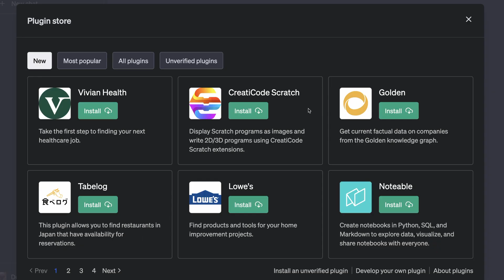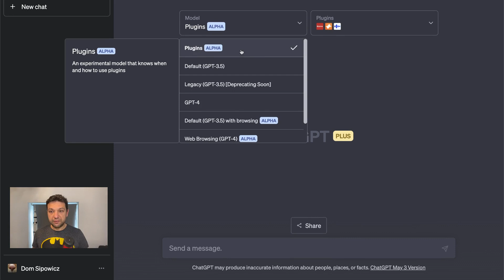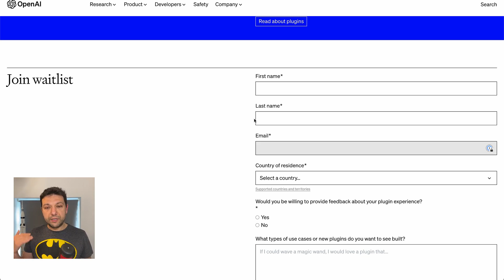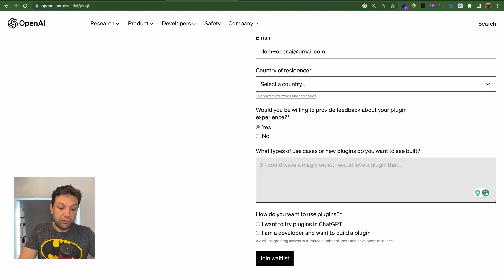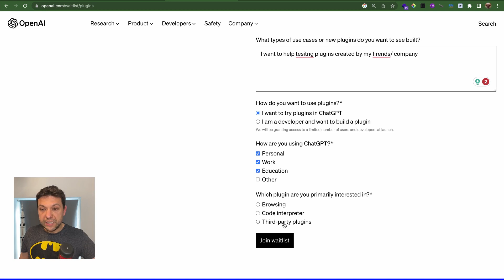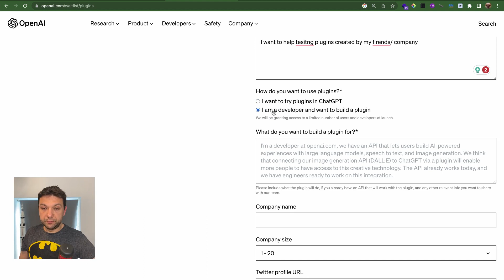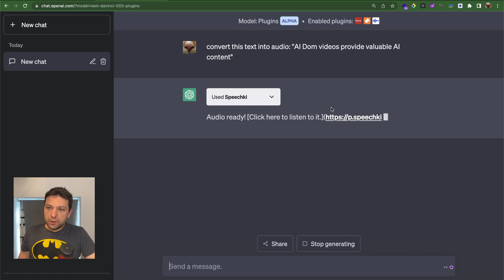How to get ChatGPT plugins access? STEP by STEP +DEMO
Learn the step-by-step process of accessing OpenAI's ChatGPT plugins and joining the coveted waitlist. In this video, I'll reveal tips to maximize your chances of getting access to this innovative AI enhancement. Witness a ChatGPT plugin demo and be prepared for our upcoming comparison of all available plugins.

EPISODE LINKS:
- ChatGPT Plugins Waitlist Form

OUTLINE:
1:52 - ChatGPT Plugins Waitlist Form
5:52 - ChatGPT plugins DEMO